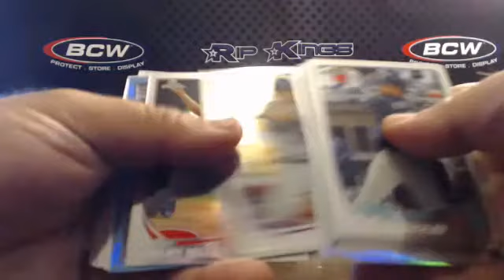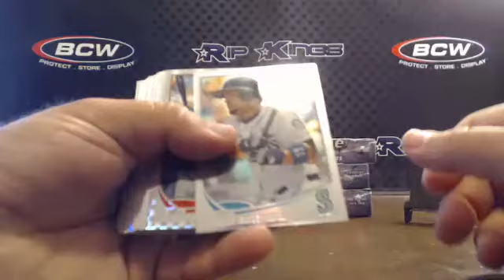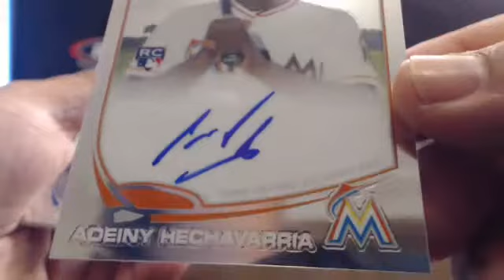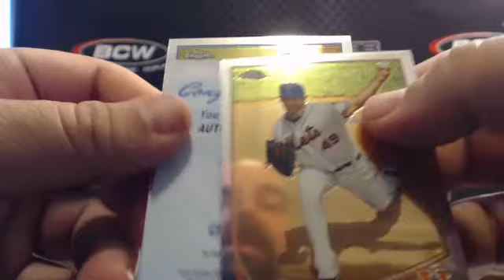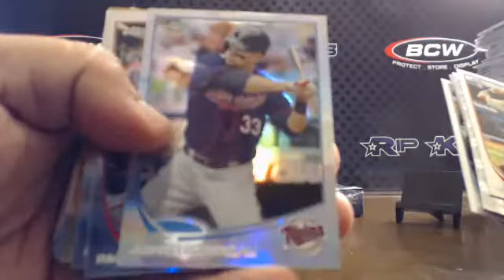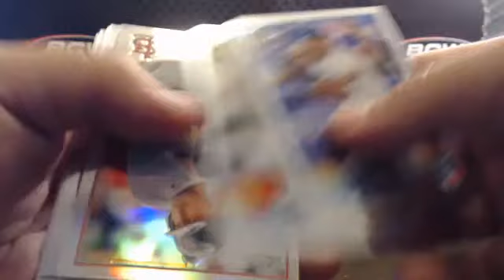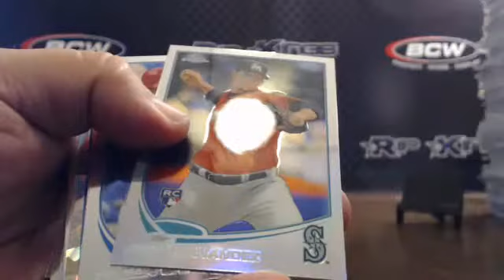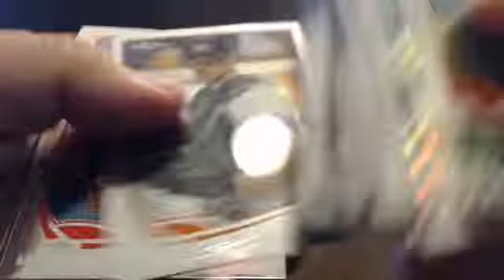2013 Topps Chrome Baseball 6-Box Team Break 10/1/13